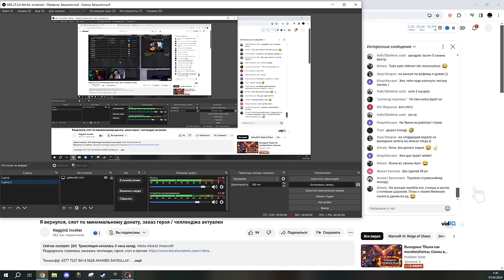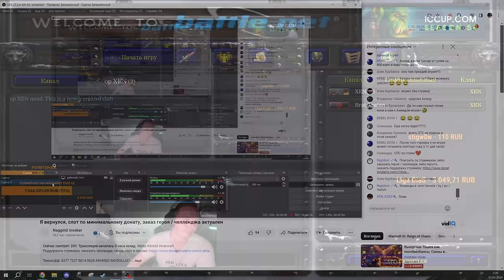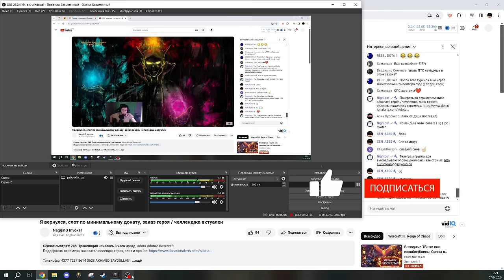Сыграл с NagginG | Спешл игра для любителей совместных игр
Для модераторов-

1. Выдавать баны только по моему согласию. (не касается мутов)
2. Адекватно общаться, не ругаться .
3. Присутствовать на стримах (хотя бы пару часов от сессии)

1.  Liiyteer
2.  __-ZORRO-__
3.  Нико Нико
4.  DS
5.  Алексейка НОВОРОСС
6. Shodi654
7.  St.Grinch
8.  Ajin
9.  Дед Мороз
10. Geni_TJK
11.  __warkey__
12. Лёха Bender
13.  l9l948
14.  bigboets
15. Ivan
16. Smillecap
17. RF
18. Psihbleee
19. Великий Жирный Ниндзя
20. Fell_C001
21. Mikutza
22. АбуДаби
23. Ислом
24. Владимир Головин
25. Zver_Iz_Chu

💻Мой пк :

1. Процессор - AMD RYZEN 7 2700X 4.35 GHz 8core 16 t
2. Видеокарта - Rtx 3070 8GB DDR6
3. ОЗУ - 32 GB
4. Материнская плата - Gigabyte AM4 B450 AORUS PRO
5. Жесткий диск - 1 ТеррорБлейд

Остальные девайсы:
1. Микро - Хайпер Х quadcast
2. Вебка - c922pro HD streampro
3. Клава - логитеч обычная
4. Мышь х7.
5. Мониторы LG 2х 2650|1440